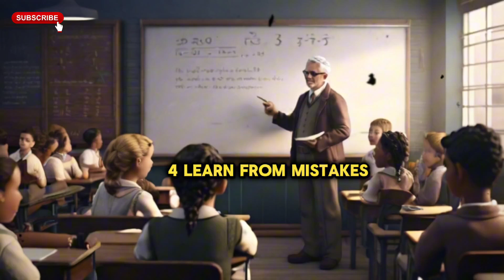Apply These And Everyone Will Give You PRIORITY: 9 Powerful Psychological Strategies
🚀 Welcome to Upmotivation! Get ready to discover 9 powerful psychological strategies that will transform your life and give you the priority you deserve.
🌟 In this video, we delve deep into the world of psychology to unlock the secrets of success, personal growth, and achieving your dreams. 💪 📚 Here's what you'll learn: The art of visualization 🧠✨ Building unshakable resilience 🛡️ Effective goal setting for results 🎯 Mastering time management ⏰ Boosting self-confidence 🚀 Emotional intelligence insights 😊 Persuasion techniques that work 💬 Overcoming procrastination 🚫 Stress management strategies 🌈 Apply these techniques to your life and watch as your priorities shift in your favor. Success is within reach, and we're here to guide you every step of the way.